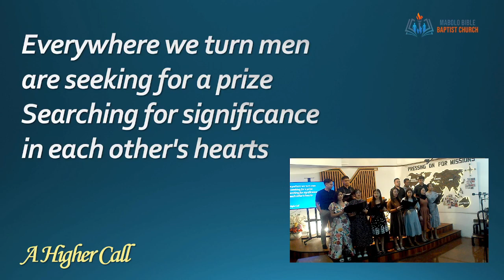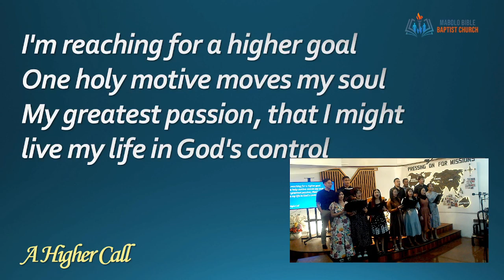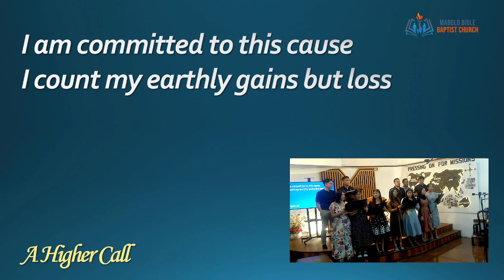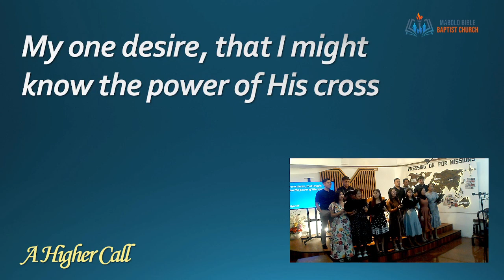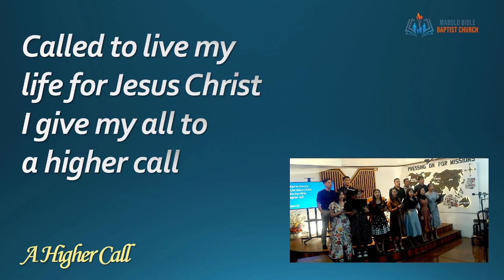A Higher Call | Mabolo Bible Baptist Church